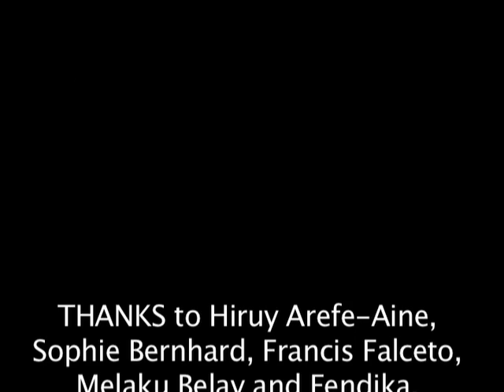Maga Bo - "Gondar feat. Eritbu 'Solomon' Agegnehu and Entenesh Wassié"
"Gondar"

Maga Bo

feat.

Entenesh Wassié and Eritbu "Solomon" Agegnehu

Filmed and recorded at Fendika in Addis Ababa, Ethiopia March 2010

Dancers

Mulu Agedew (Duka)
Emebet Wolde Tsadik (Fendika)

Directed and edited by Maga Bo

1st Camera by Miheret Yaregal

2nd Camera by Tewodros Assefa

Location Sound by Abel Tesfaye

Edited at Comando Digital, Rio de Janeiro, Brazil.

Taken from the Ransom/Gondar EP on Senseless Records

senselessrecords.co.uk

Thanks to Hiruy Arefe-Aine, Sophie Bernhard, Francis Falceto, Melaku Belay, Fendika, Aida Ashenafi and Mango Production, Alliance Francais Addis Ababa, Theo Cooper and Martin Holzmeister.